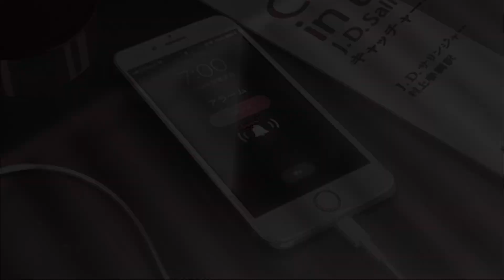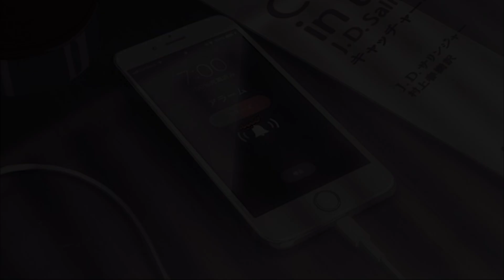Tapping on my phone cover [No talking]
In today's video I'll be tapping on my phone cover for your relaxation.

You liked the video?